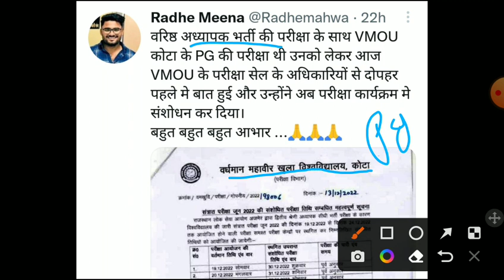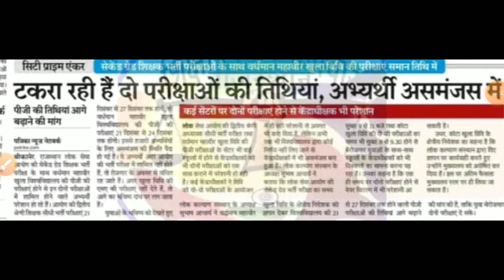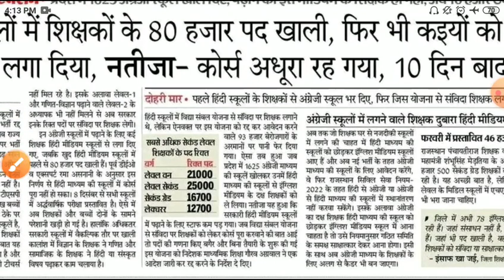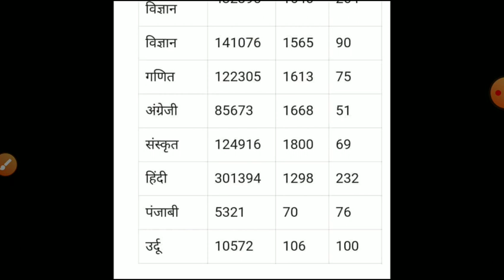Rpsc second grade exam 2022/Rpsc second latestnews 2022/second grade cut off2022/RPSC admit card